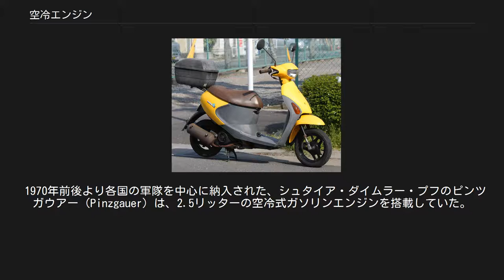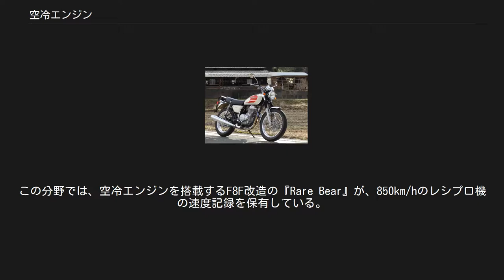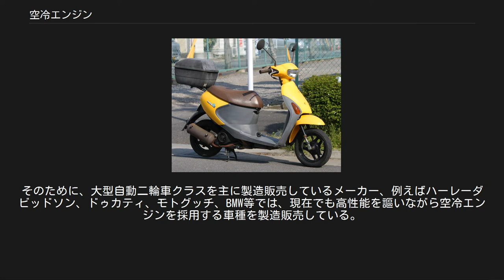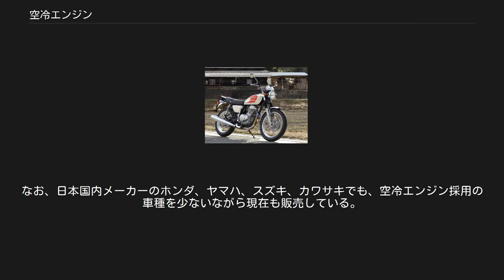空冷エンジン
空冷エンジン（くうれいエンジン）は、その冷却をもっぱら空冷によって行っているエンジン（発動機）。
 いくつかの分類があるが、ここでは自然空冷と強制空冷という分類について述べる。
 自然空冷式 自然空冷式エンジンのオートバイ（ホンダ・CB400SS） シリンダー外部に取り付けられた冷却フィンに外気があたることによって冷却される。
構造を軽量・簡易化できることから、オートバイの一部など、発熱を走行風による冷却のみで発散可能と想定される場合など、そもそもの前提としてヴィークル等のエンジンに関してもっぱら分類として考慮されるものである。
カウリング等のカバーで覆われていない（ネイキッド）オートバイに古くから利用されている。
 強制空冷式 強制空冷式エンジンのオートバイ（スズキ・レッツ4） エンジン動力で冷却ファンを常時駆動し、外気をエンジンの冷却フィンに当てることで冷却効率を高める方式。
多くの場合、エンジンのシリンダー・ヘッド周囲の冷却フィン周りを導風板（シュラウド）で包み、ここに送風ファンで外気を押し込むか、排気ファンで過熱した空気を吸い出すことで、強制的に冷却する。
自然空冷式よりも複雑な構造となるが、エンジン回転中である限り常に強制冷却が行われる長所がある。
自然空冷にするともっぱら自然風と対流頼みとなってしまうような、農業動力・携帯発電機その他多種の定置エンジンでもこちらの方式とする。
乗り物類でも、エンジンルームの通風があまり良くない場合や、乗用車が一般道を走る場合のように、頻繁に移動が止まるといったような要素が考慮される。
かつての多くの自動車や（その後自動車はほぼ全て水冷化された）、現在では原付スクーター等に利用されている。
強制空冷の強化によって水冷が遅かった自動車の例としては、ポルシェ911シリーズなどは車体後部に空冷エンジンを載せ、大きな軸流ファンで強制的に冷却した。
また日本国内の1970年代前半以前の軽自動車には、2ストロークの強制空冷式エンジンを載せているモデルが少なくなかったが、これらはスクーター等と同様に、シロッコファンを用いる事例が多かった。
 空冷エンジンの特徴として、水冷エンジンに比べ構造が簡単でコストが安いため、二輪車には昔から多く普及している。
その反面、空冷式はエンジン表面を流れる空気が冷却の要になるため、風を受けていない（長時間のアイドリングなど）状態が続くと、熱ダレやオーバーヒートの可能性がある。
エンジンオイルも重要な冷却要素となり、両者の冷却バランスを図ることで、初めて安定した性能のエンジンとなる。
 自動車用では冷間時と温間時、軽負荷時と高負荷時などの運転状況の変化に対して、全域での燃焼（温度）管理が難しく、排出ガス規制への対応が非常に難しい。
さらに、温度変化の幅の大きさは、シリンダー、ピストン間の、熱膨張によるゆとりや真円度の変化にまで及ぶため、それなりの設計と対策が必要となり、高性能化には多くのコストがかかる。
 燃料の持つエネルギーをヒーターなどで有効利用出来ないため、その分は損失となる。
 空冷エンジンは熱を発散する表面積を増やすためにシリンダー及びシリンダーヘッドに蛇腹状のフィンが付いている。
そのため、体積と表面積のバランスから大排気量では、冷却ファンを含めたスペース面で空冷エンジンは不利で、小型エンジンの方が適している。
 これらの総合的な特性から、強制空冷方式は比較的小排気量の汎用エンジンにおいて、引き続き主流の技術として用いられている。
環境対策面から4ストローク式が一般的であるが、小型軽量で連続高回転・高負荷稼働を強いられる刈払機・チェーンソー等の動力に用いられる汎用エンジンは、熱効率や騒音、排気ガス問題をある程度度外視しても小型であることを最優先する必要があるため、いまだ強制空冷式2ストロークエンジンが主流である。
 自動車用では一時は強制空冷式が隆盛を誇ったものの、騒音や排気ガス対策問題に代表される時代の流れに対応できず、20世紀末期までにマイクロカー以外ではほぼ姿を消した。
二輪車においては自然空冷、強制空冷とも2010年代でも相当な比率を占めるが、極小の50ccクラスに水冷モデルが出現するなど、やはり環境対策問題から市場情勢にも変動が生じている。
 水冷同様、ガソリンエンジンとディーゼルエンジンとが存在する。
 空冷ディーゼルエンジンは戦車や軍用車両とその民生用などの一部に限られるが、ガソリンエンジンは、第二次世界大戦後ブームとなった事もあり、数多くの採用例が存在する。
 アメリカで...